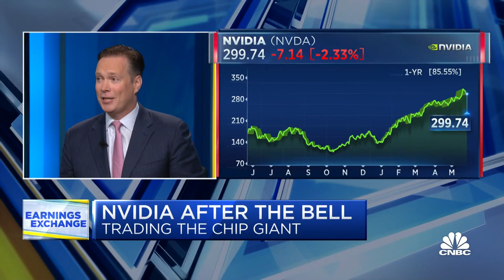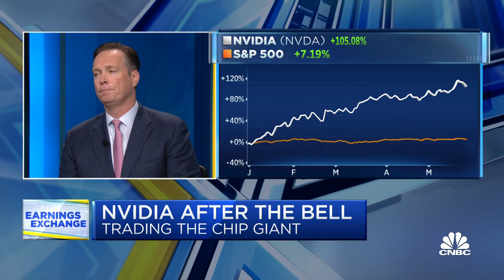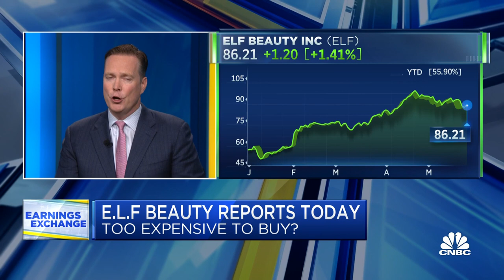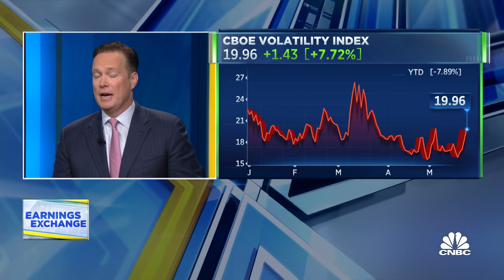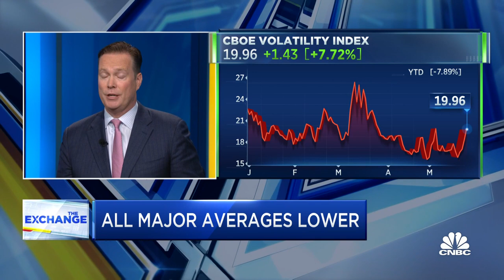Opportunity to buy Dollar Tree as new talent joins its C-suite, says KKM's Jeff Kilburg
Jeff Kilburg, KKM Financial founder and CEO, joins 'The Exchange' to discuss Nvidia reporting today after the bell, consumer spending towards makeup, and the impact debt ceiling negotiations are having on markets.